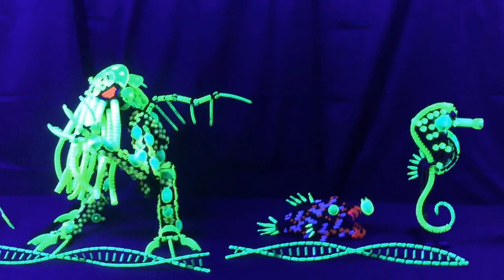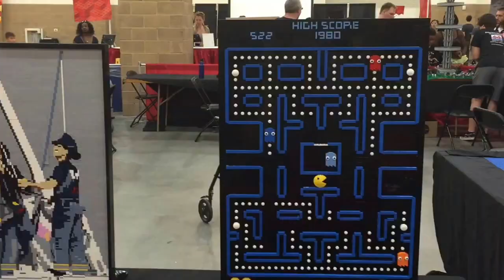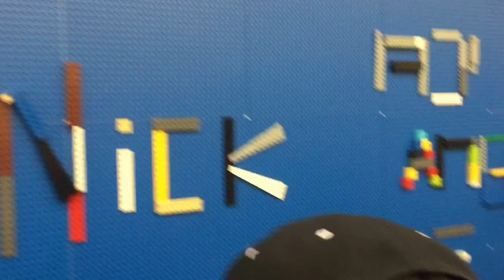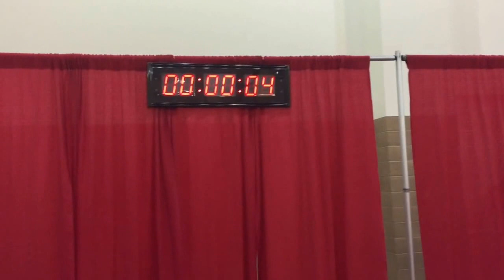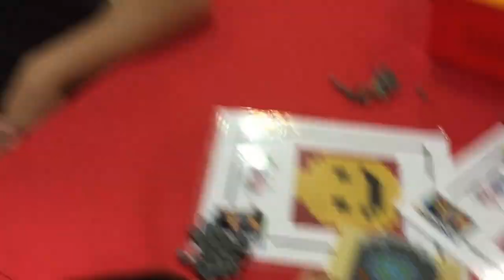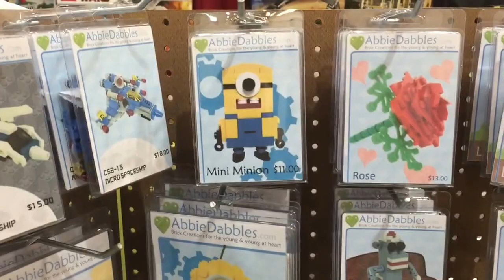BRICKFEST LIVE 2015 | LEGO Event | Fun Times | Liam and Taylor's Corner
We went to the BrickFest Live 2015 (LEGO Event) which was open from August 21-23, 2015 in Pasadena, California. So much fun!